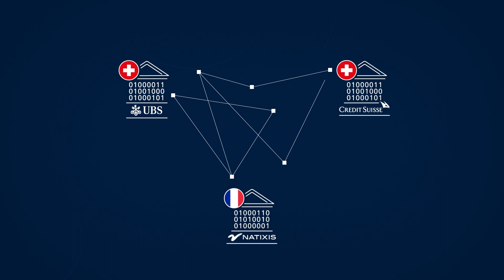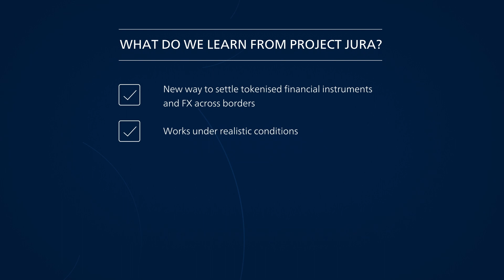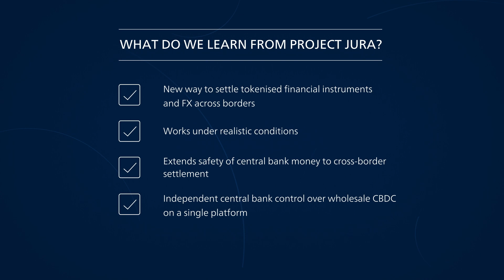Project Jura - Cross-border settlement using wholesale CBDC - short version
Jura explores the direct transfer of euro and Swiss franc wholesale central bank digital currencies (wCBDCs) between French and Swiss commercial banks on a single DLT platform operated by a third party. Tokenised asset and foreign exchange trades are settled safely and efficiently using payment versus payment (PvP) and delivery versus payment (DvP) mechanisms. The experiment is conducted in a near-real setting, using real-value transactions and complying with current regulatory requirements.